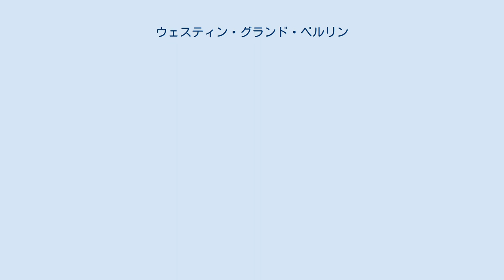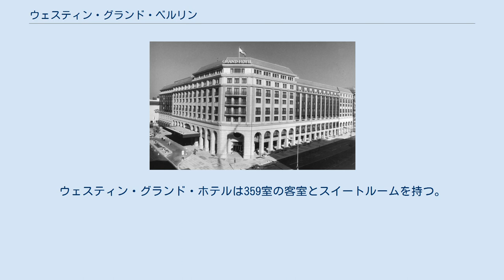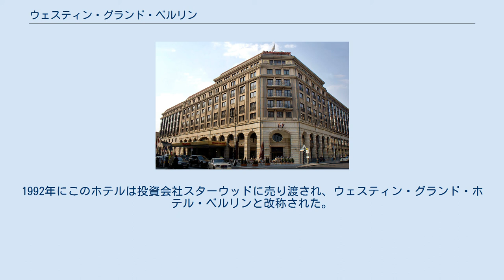ウェスティン・グランド・ベルリン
ウェスティン・グランド・ベルリン、2006年(旧称：インターホテル・グランド・ホテル・ベルリン) 1987年当時のインターホテル・グランド・ホテル・ベルリン エントランスホール、中央階段登り口、2011年 ウェスティン・グランド・ベルリン（Westin Grand Berlin）（旧称：インターホテル・グランド・ホテル・ベルリン）は、ベルリン・ミッテ区フリードリヒ通り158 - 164番地の、旧ドイツ民主共和国時代の1987年に竣工し、インターホテル・チェーンによって経営されたホテルである。
現在はウェスティン・ホテルズ&リゾーツ・チェーンが経営している。
 1957年に取り壊されるまで、現在のホテルの敷地には他の商業ビルと並んで、東ベルリンで最も古い、最も壮麗なアーケード街の一つ、1873年落成のカイザーガレリーがあった。
1943年にこの建物は空襲で大破し、1945年には残りの部分も焼け落ちた。
残った廃墟は1957年に撤去された。
 当初のインターホテル・グランド・ホテル・ベルリンは品格のある古典主義風の建築として構想され、エアハルト・ギスケの監修のもとに鹿島建設によって設計された。
 建設費は2億ドイツマルクであったという。
このホテルは最高の水準を満たすべきであるとされ、高級感あふれる建物に仕上げられた。
1987年8月1日に当時のドイツ民主共和国国家評議会議長エーリヒ・ホーネッカー臨席のもとに落成式が行われた。
ウェスティン・グランド・ホテルは359室の客室とスイートルームを持つ。
エントランスホール（いわゆる「オクトゴーン（八角形）」）と入口はカイザーガレリーの様式に従っている。
 ベルリンの壁が崩壊し、ドイツが再統一された後、1990年にこのホテルの所有権は信託公社(旧東ドイツの国営企業を民営化するために設立された会社)に移行した。
1992年にこのホテルは投資会社スターウッドに売り渡され、ウェスティン・グランド・ホテル・ベルリンと改称された。